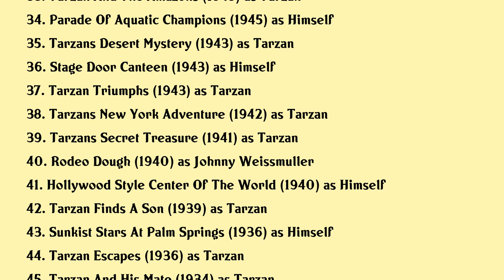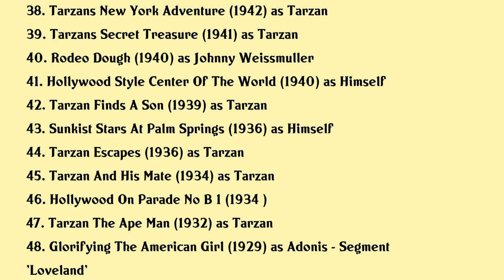Johnny Weissmuller Movies list Johnny Weissmuller| Filmography of Johnny Weissmuller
Johnny Weissmuller Full Movies List Filmography of Johnny Weissmuller

Latest movies of Johnny Weissmuller are:

1. Tarzan Revisited
2. The One The Only The Real Tarzan
3. Complicated Women
4. Its Showtime
5. Thats Entertainment Part Ii
6. Won Ton Ton The Dog Who Saved Hollywood
7. Brother Can You Spare A Dime
8. Murder On The Emerald Seas
9. The Phynx
10. Hollywood Without Make Up
11. Devil Goddess
12. Jungle Moon Men
13. Jungle Man Eaters
14. Cannibal Attack
15. Valley Of Head Hunters
16. Killer Ape
17. Savage Mutiny
18. Jungle Jim In The Forbidden Land
19. Voodoo Tiger
20. Fury Of The Congo

Complete list of movies acted by Johnny Weissmuller are in this video.

Please Comment down your favorite movie of Johnny Weissmuller